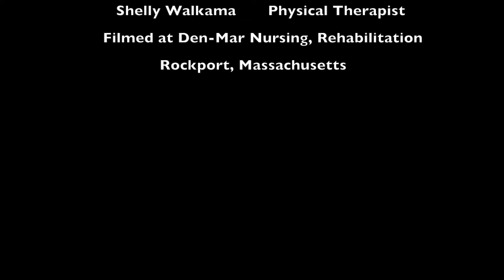Fred Bodin Rehab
Fredrik Bodin of Gloucester, MA talks about and demonstrates his rehabilitation after cancer injured his spine and his motor ability.